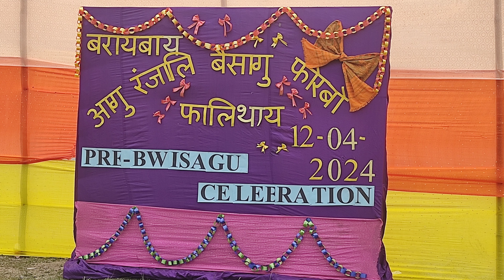Pre- Bwisagu cum Food Fest // St. Francis Xavier H.S School, Dotma 2024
Bwisagu is one of the popular festivals of Bodo in Assam. St. Francis Xavier H.S School celebrates Pre-Bwisagu at the school campus. It was a nice moment to celebrate Pre Bwisagu and the food fest at school with Teachers and students.